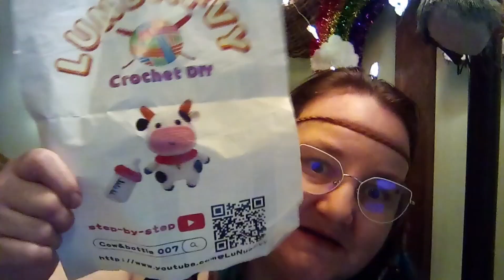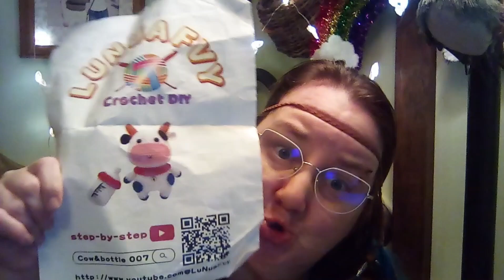Things We're Making Thursday for July, yes I have one finally!! lmbo!!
Here it is, the Amigurumi edition!! What do I have for you for this fun month of twmt ??? Let's watch and see!!! 🤔👀

Cow Kit from Temu: Can't find it , I think they might not carry it anymore! Sorry!!

Here are the themes for 2024:
January - slippers
February - blankets
March - bags
April - try Tunisian crochet
May - household items
June - wearable
July - Amigurumi
August - something made from granny squares
September - shawls
October - Halloween
November - Hats
December - Holiday of choice

Project for 2023:

December: Sorry I never got this link 😟

🌟🦋Oh, and I now have memberships open as low as $1.99!!

These are always just here if you want to and never as anything more than that, never feel any pressure 😘 :
•Amazon Wishlist
•Yarn Love Refferal Link - You will get a $15 coupon off of a $29 minimum order and I will get a $15 coupon 😯,  just highlight the WHOLE url (don't know why it is seperating into 2 lines) and it should get you there and sign up for the newsletter! 🥰 (They have gorgeous yarns and beautiful bases, even a wool free one!!)